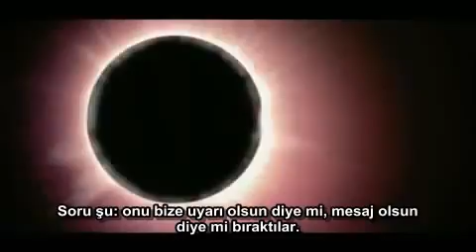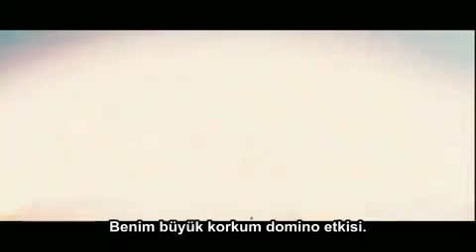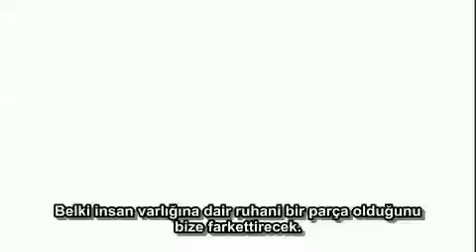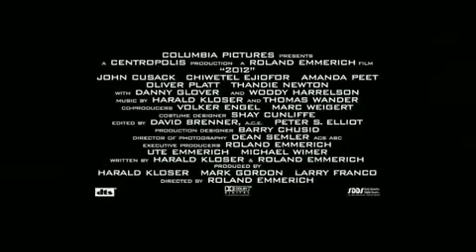21 Aralık 2012 Bilimsel Açıklamalar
21 Aralık 2012 Bilimsel Açıklamalar